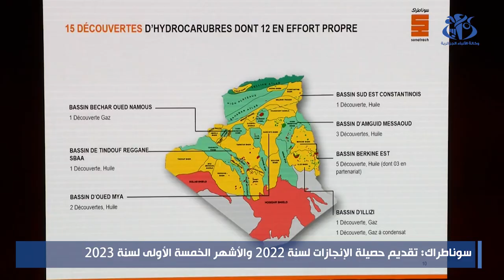حكار: حوالي 30 مليار دولار حجم الاستثمارات في مجال الاستكشاف والإنتاج خلال المخطط الخماسي